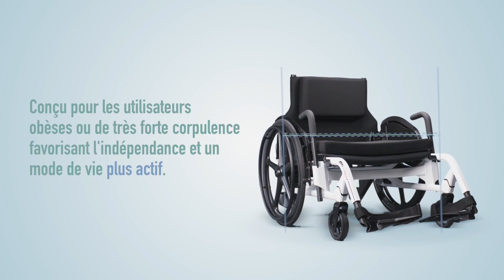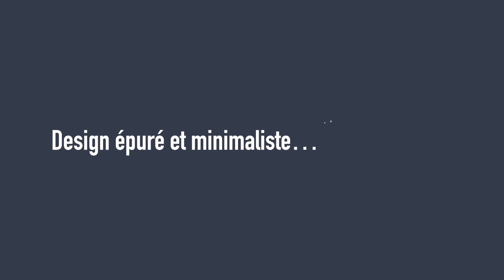Fauteuil Roulant Manuel Invacare Action Ampla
La jeunesse au service des plus grand
Vente et location de matériel médical à Claye-Souilly
📞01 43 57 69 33
mobilite-services.fr